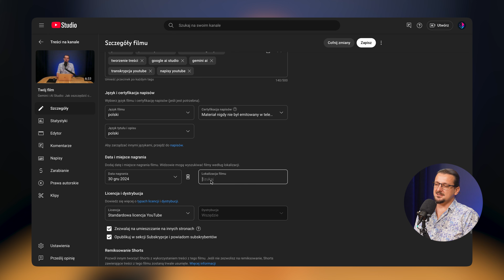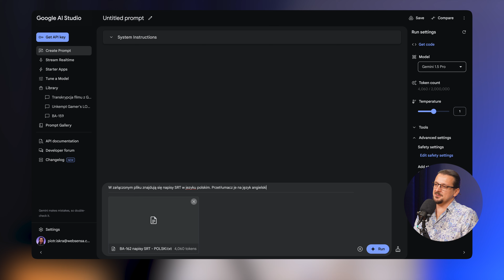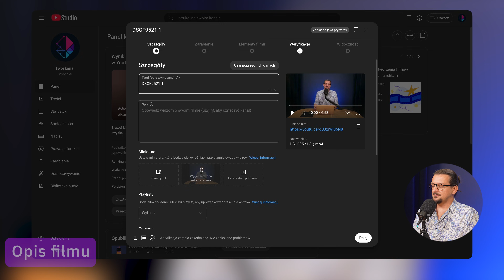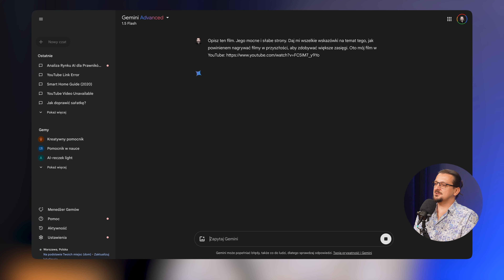Gemini i AI Studio: Jak oszczędzić czas na YouTube? Poradnik dla twórców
Jesteśmy też tutaj 🫱 - zobacz nasze kanały.

Oszczędzaj czas z Google AI Studio i Gemini: Tworzenie treści na YouTube staje się proste!
Czy publikowanie filmów na YouTube wydaje Ci się skomplikowane i czasochłonne? Montaż, transkrypcje, napisy, opisy, tagi… łatwo się w tym wszystkim pogubić! W tym filmie pokazuję, jak wykorzystać potężne narzędzia Google AI Studio i model językowy Gemini, aby zautomatyzować i usprawnić cały proces. Dowiesz się, jak zaoszczędzić cenny czas i zadbać o każdy szczegół, od transkrypcji po analizę jakości opublikowanego filmu.

Szybka i automatyczna transkrypcja: Koniec z ręcznym przepisywaniem! Gemini w kilka minut stworzy precyzyjną transkrypcję Twojego filmu, nawet jeśli mówisz szybko lub używasz trudnych słów. Transkrypcja przyda się do napisów, SEO i tworzenia opisów.

Generowanie napisów: Napisy to must-have dla każdego YouTubera. Zwiększają dostępność filmu dla osób z niedosłuchem i tych, którzy oglądają w głośnym otoczeniu. Pokażę, jak wygenerować napisy w Google AI Studio i dodać je do filmu na YouTube.

Tłumaczenie napisów: Chcesz dotrzeć do szerszej publiczności? Gemini pomoże Ci przetłumaczyć napisy na wiele języków, zachowując naturalny styl i kontekst. To świetny sposób na zwiększenie zasięgów Twojego kanału!

Automatyczne tworzenie opisów i tytułów: Gemini pomoże Ci stworzyć chwytliwy tytuł i opis, który przyciągnie widzów i będzie zoptymalizowany pod kątem SEO. Podziel się z modelem informacjami o filmie, a on zajmie się resztą.

Generowanie tagów: Dobrze dobrane tagi to klucz do sukcesu na YouTube. Gemini zasugeruje Ci trafne tagi, które pomogą w pozycjonowaniu Twojego filmu.

Analiza jakości filmu po publikacji (Gemini Advanced): Dowiedz się, jak Twój film został odebrany przez widzów i co możesz poprawić w przyszłości. Gemini Advanced dostarczy Ci cenny feedback, który pomoże Ci tworzyć jeszcze lepsze treści.

Dlaczego warto korzystać z Google AI Studio i Gemini?

Oszczędność czasu: Automatyzacja żmudnych zadań pozwoli Ci skupić się na tworzeniu wartościowych treści.

Lepsze pozycjonowanie (SEO): Gemini pomoże Ci zoptymalizować tytuł, opis i tagi, aby Twój film był łatwiejszy do znalezienia przez potencjalnych widzów.

Większe zasięgi: Tłumaczenie napisów pozwoli Ci dotrzeć do międzynarodowej publiczności.

Wyższa jakość treści: Feedback od Gemini Advanced pomoże Ci ulepszyć Twoje filmy i dostosować je do preferencji widzów.

Dodatkowe informacje:

Gemini Advanced oferuje zaawansowane funkcje, takie jak analiza jakości filmu, ale jest płatny. Często dostępne są darmowe okresy próbne, więc warto je sprawdzić!

Nie zapomnij zostawić komentarza, jeśli masz pytania lub chcesz podzielić się swoimi doświadczeniami z wykorzystaniem AI w pracy nad kanałem YouTube.

Spis rozdziałów:
00:00 - Wstęp
00:33 - Transkrypcja filmu
01:05 - Tworzenie napisów
01:27 - Tłumaczenie napisów
01:52 - Opis i tytuł filmu
02:31 - Tagi
03:16 - Sprawdzanie jakości filmu (Gemini Advanced)
04:03 - Podsumowanie i pytania